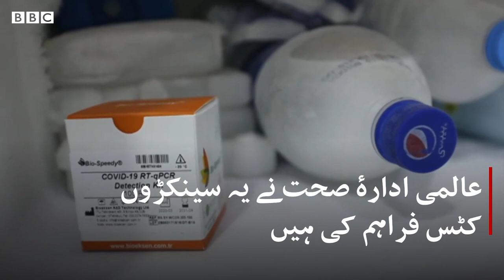Coronavirus: ‘The scariest thing is if it spreads in the camps’ of Syria - BBCURDU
صحت عامہ کے حکام کو فکر ہے کہ اگر کورونا وائرس کی وبا ترکی کی سرحد کے قریب واقع شامی پناہ گزینوں کے کیمپوں میں پھیل گئی تو اس پر قابو پانا مشکل ہو گا۔

وہاں رہائش پذیر افراد کے اس حوالے سے خطرات اور مسائل جانیے ہماری اس ڈیجیٹل ویڈیو میں۔